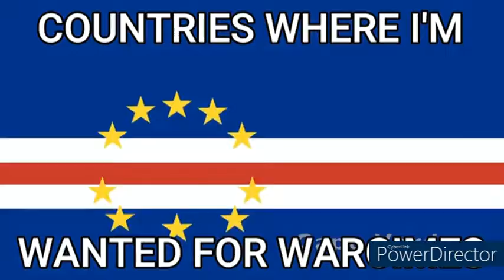Eternal Phonk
I made the music, I did not make or clip the memes, I only found these after they were passed down through generations of discord, so unfortunately I do not know who to credit other then if the meme watermark, please understand that I do NOT own these videos/memes. I also apologize if the video gets choppy and weird at any point in time, this was mainly only suppose to be for the music (which only had a glitch at one point in the file, but the first part of the loop is entirely fine.) If you use this it's optional to credit me (I would be thankful if you did) but under absolutely no circumstances will I let you claim this as your own, if you want to remix it, go ahead, in fact I'd love to hear a remix of this song, or maybe even a cool edit, other then that have fun listening to probably my hardest beat I've ever made (trust me, I've made far more then just the Saul Type Beat.)